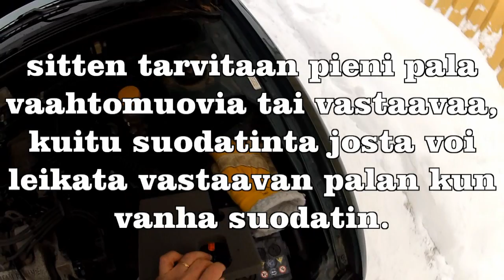Nissan almera ilmanpuhdistimen vaihto.